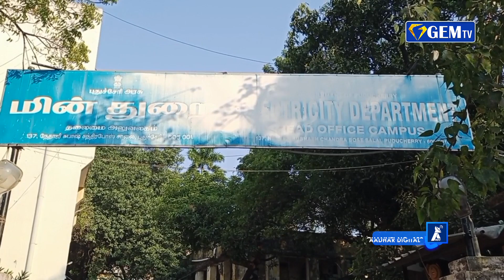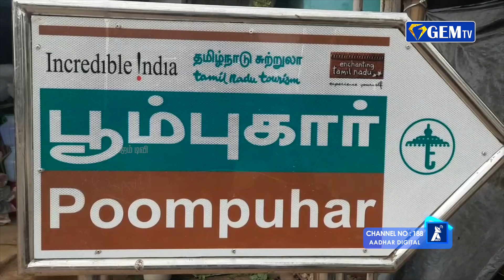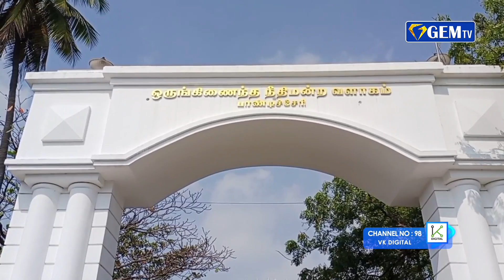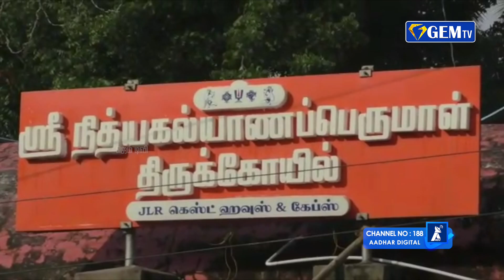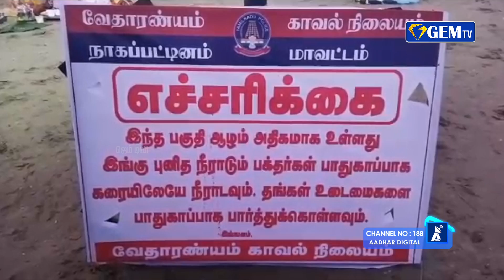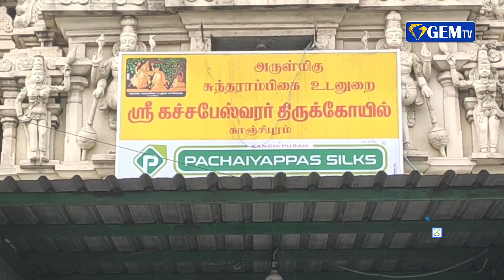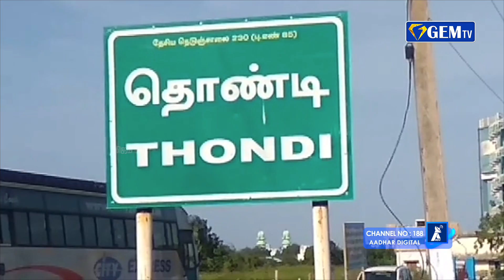தை அமாவாசையை முன்னிட்டு புனிதத் தலங்களில் லட்சக்கணக்கான பக்தர்கள் வழிபாடு | ஜெம் துளிகள்